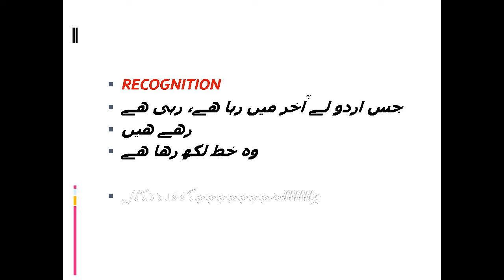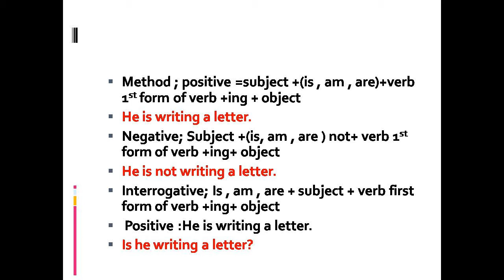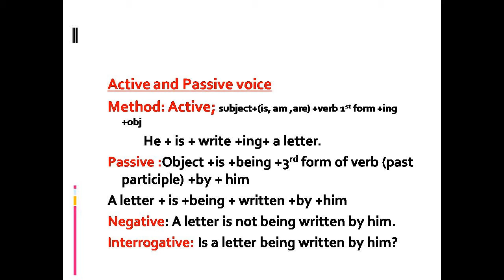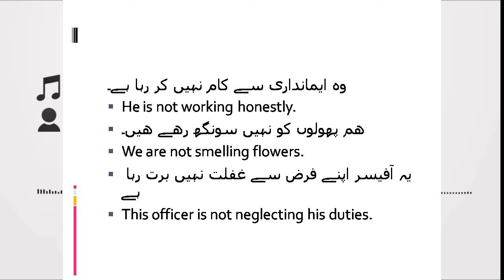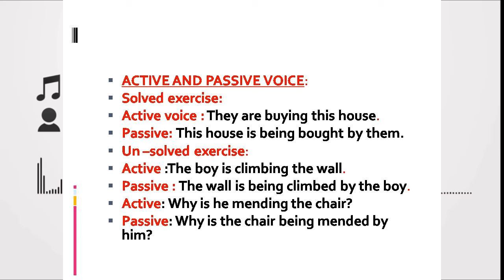present continuous tense, active and passive voice, by manzoor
to learn present continuous and active and passive in one video in easy way.construction of positive, negative and interrogative sentences.